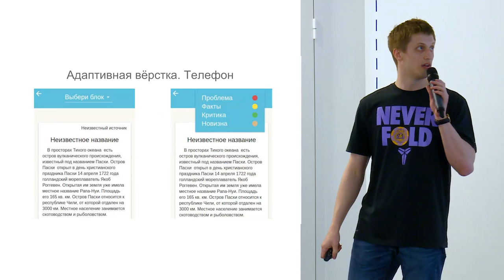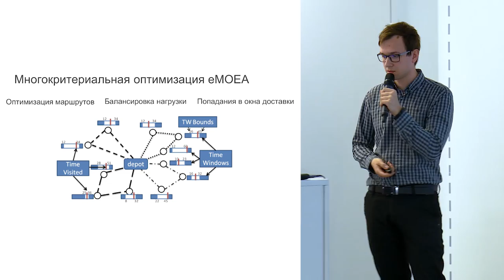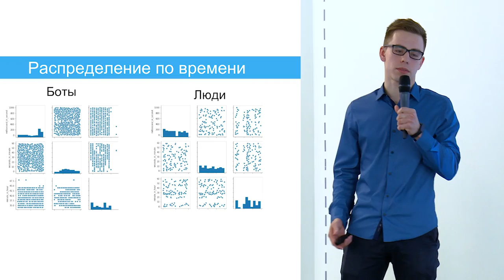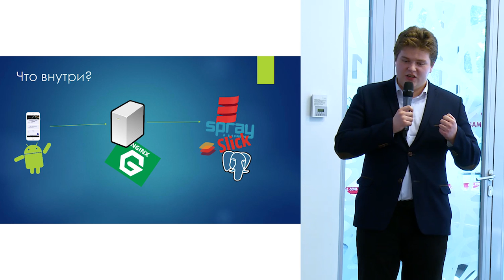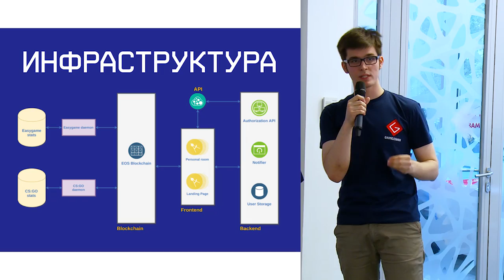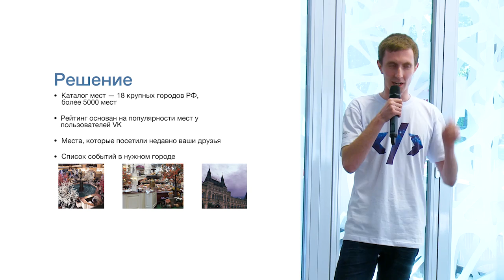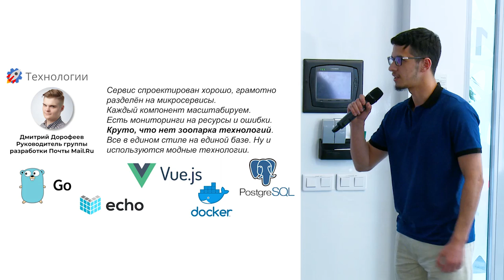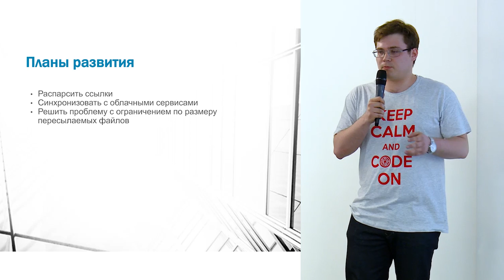Защита выпускных проектов, май 2018 | Технострим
ТЫ СТУДЕНТ?